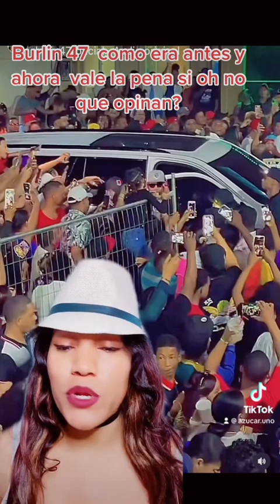BURILAN47 EL ANTES Y AHORA CUNTO FAN CUANTO AMOR